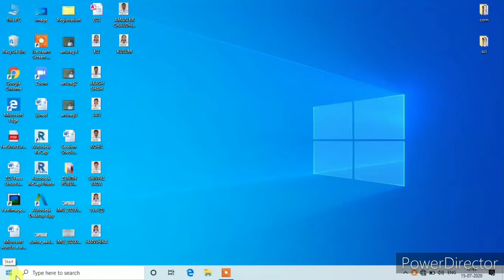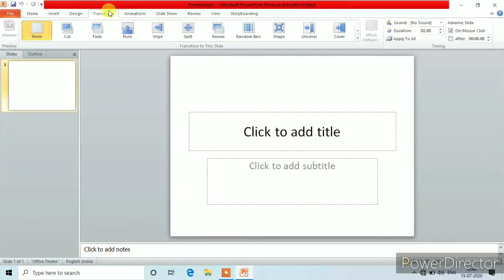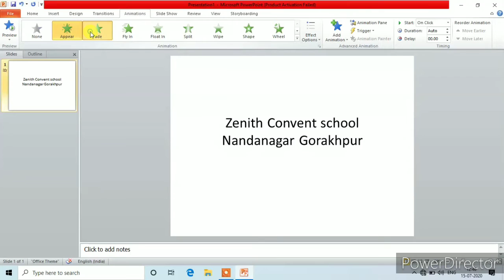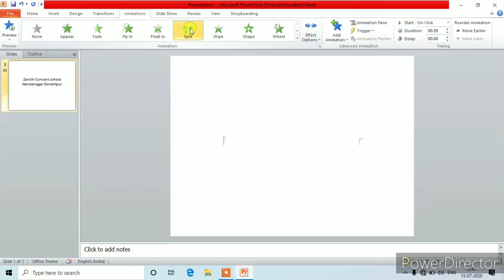Zenith Class X Computer Chapter 5 Part 5